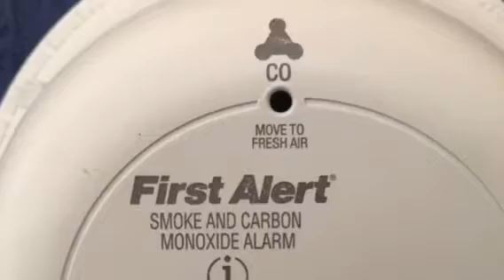FIRST ALERT SC9120B (REMAKE)